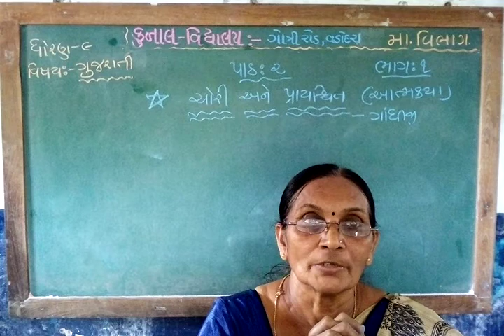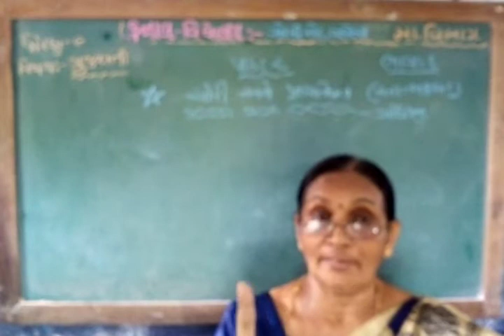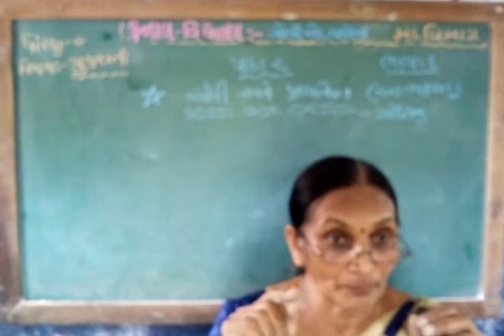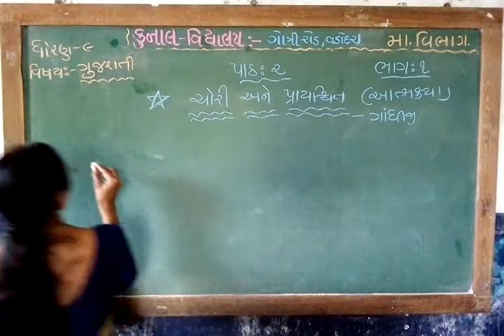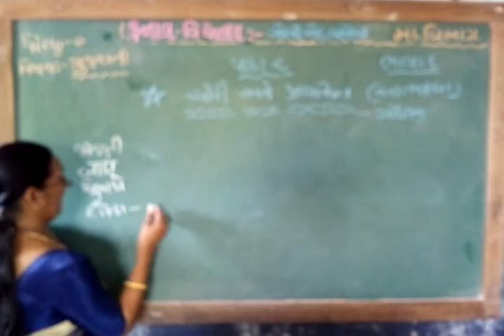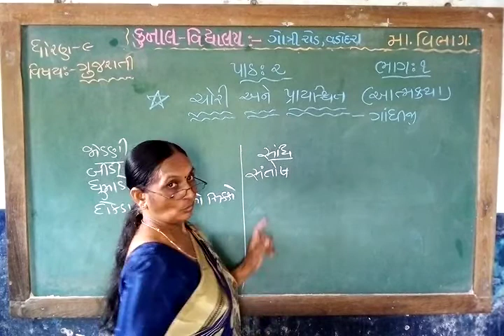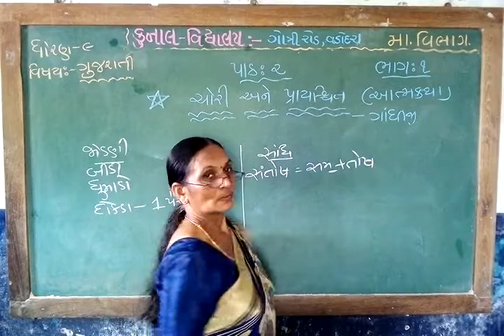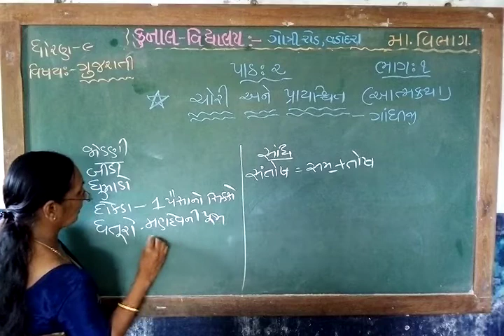STD - 9 / GUJARATI / CHAPTER – 2 /PART – 1 / GUJARATI MEDIUM/ KUNAL VIDYALAYA, GOTRI ROAD, VADODARA.